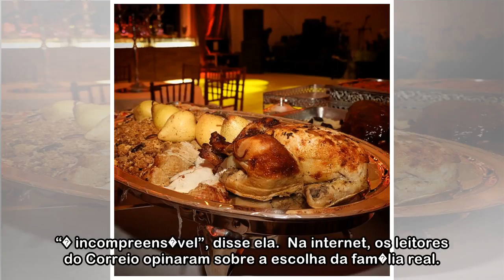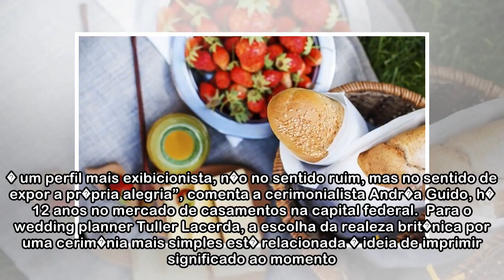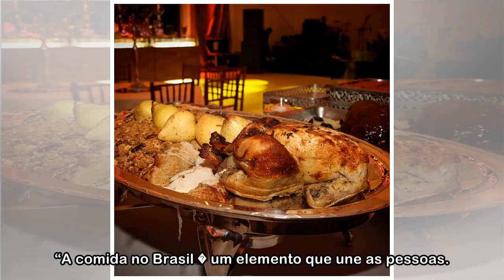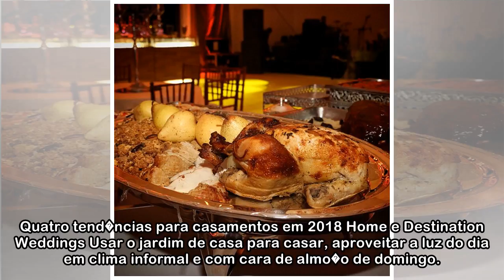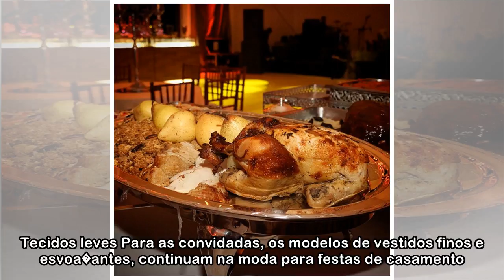Levar comida de casa para um casamento. Ser� que a moda pega no Brasil?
A ex-atriz Meghan Markle e o Pr�ncipe Harry se casam no dia 19 de maio (foto: Eddie Mulholland/AFP) Falta pouco para a ex-atriz Meghan Markle e o Pr�ncipe Harry, da realeza brit�nica, trocarem alian�a...